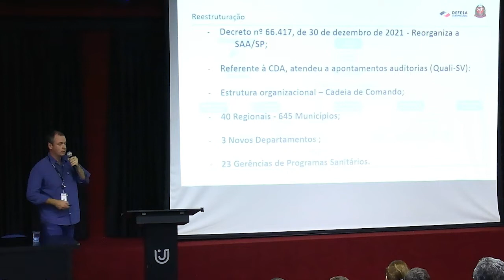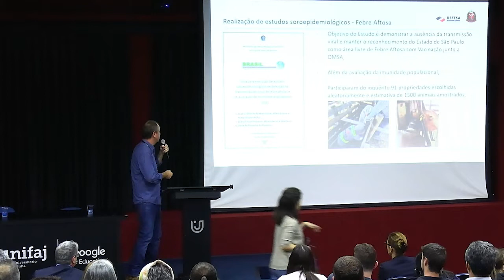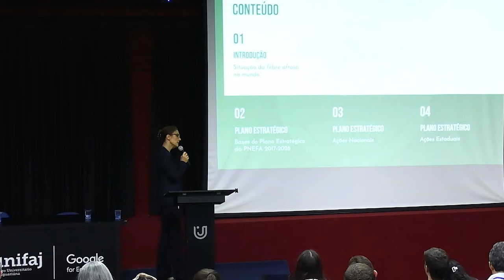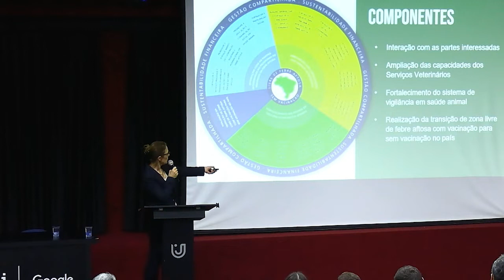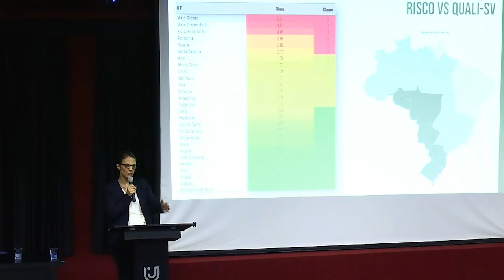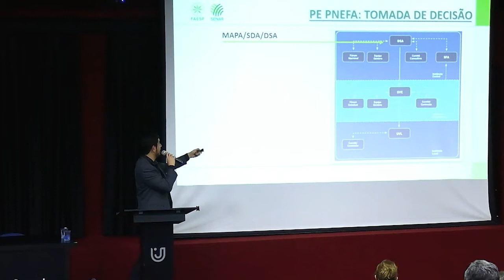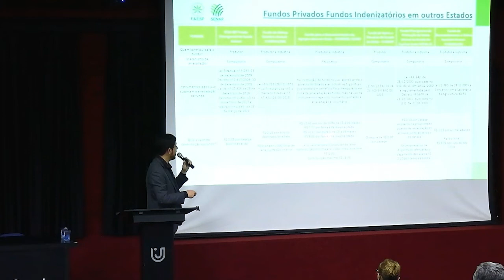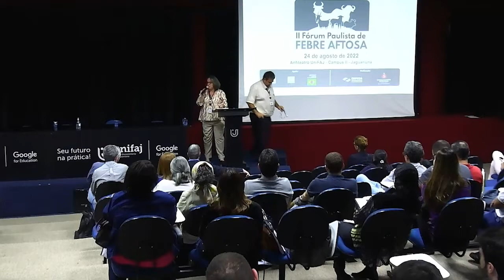TRANSMISSÃO: II FÓRUM PAULISTA DE FEBRE AFTOSA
II Fórum Paulista de Febre Aftosa